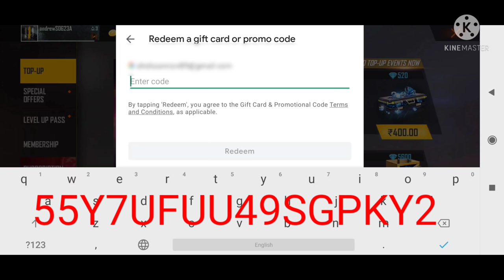free mein emotes kaise le | how to get free all emotes in free fire | new 2022 working trick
Cover Topics :-

1.how to get free emotes in free fire
2.all emote in free
3.free fire me emote kaise le free mein 2021
4.how to get free emotes in your free fire i'd
5.free fire free emote
6.how to get free emotes in free 2022